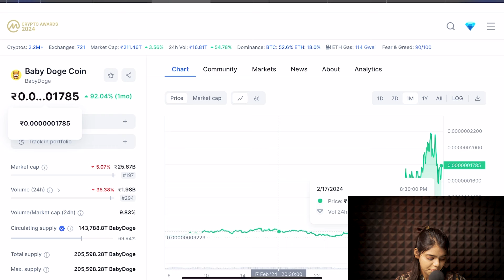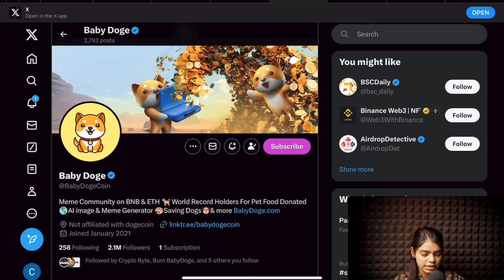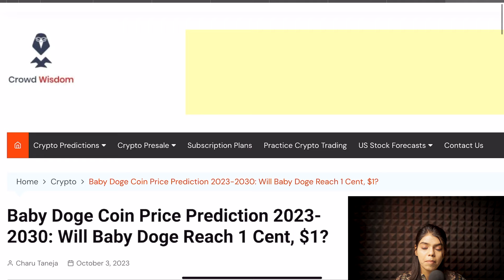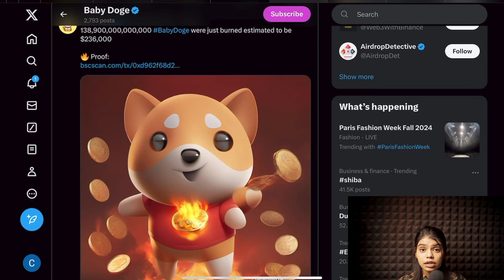Baby Doge क्या ₹1 जाएगा या नहीं? |baby doge coin news today |crypto news today|cryptocurrency|Latest